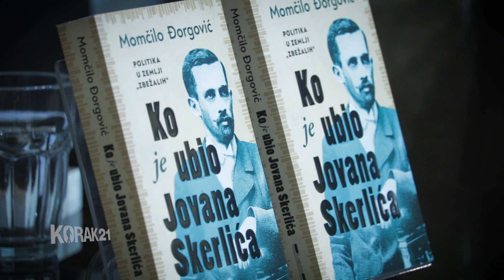"Ko je ubio Jovana Skerlića", Momčilo Ðorgović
Politika u zemlji „zbežalih“

Politika. Korupcija. Pljačka naroda. Pozlaćivanje prostakluka. Svađa i ljubav sa velikim silama. Kult vođe. Istorijska bespuća. Ratovi. Nasilja. Ubistva i trovanja – licence to kill za političke protivnike.